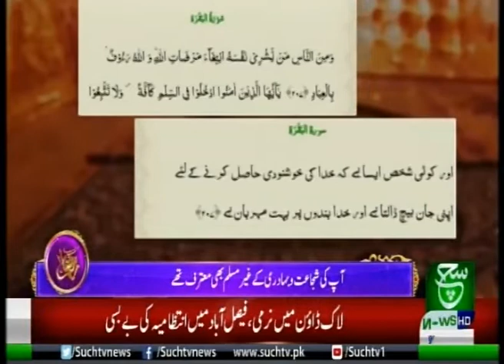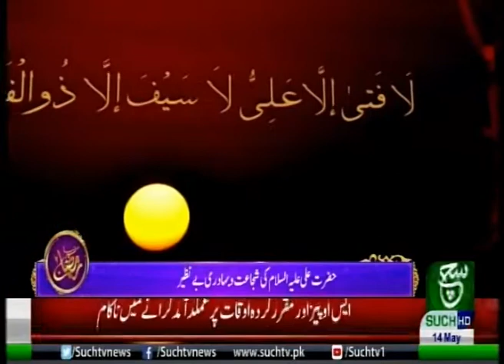Imam Ali as ki shujaat Ao Bahadri Par Mabni Video Clip